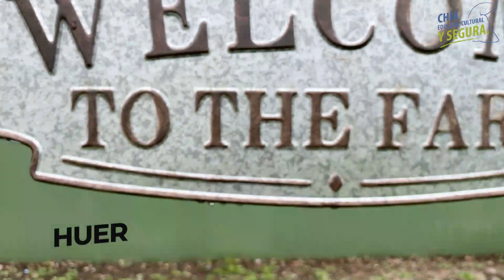Alcaldía Municipio de Chía - Inauguración jardín social Bojacá.